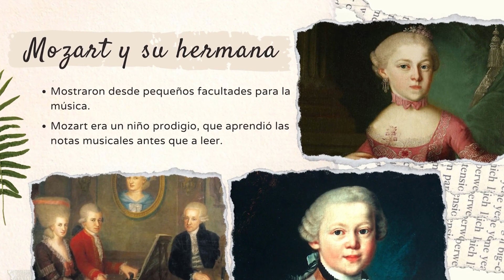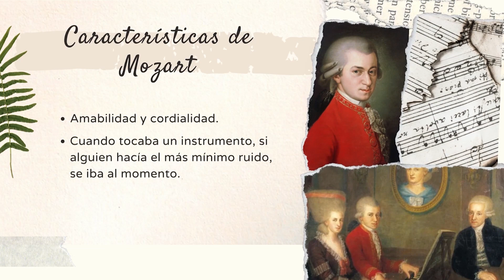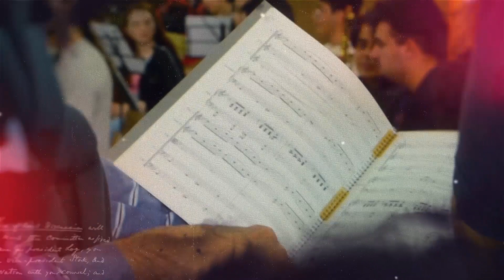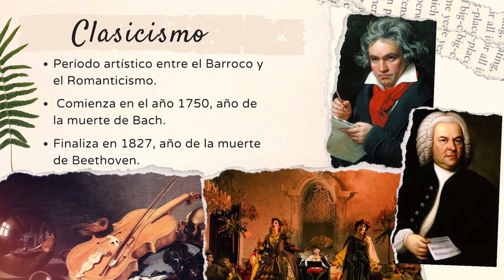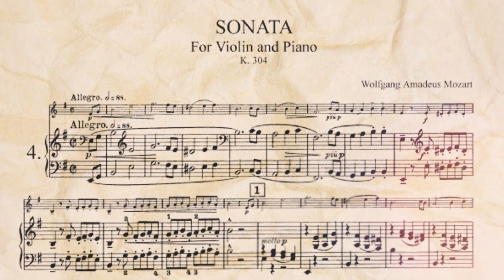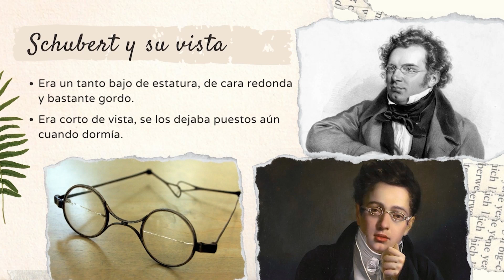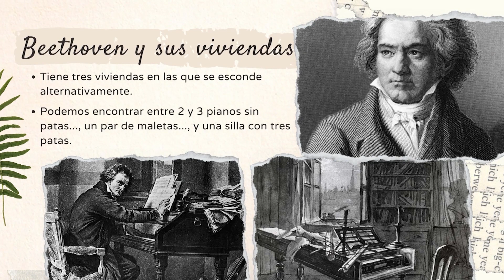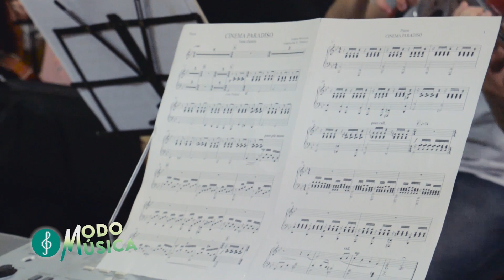ENTREVISTA A FERNANDO CIRAOLO | MODO MÚSICA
Entrevista especial con el director de Orquesta Fernando Ciraolo. Nacido en Italia, con un extenso recorrido profesional en la música como profesor, jurado y director . Actualmente fundador y director musical de la Orquesta de Cámara de la Municipalidad de Rosario